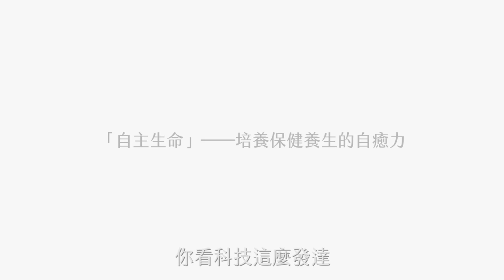神奇顫掌功：白雁教你微幅振動自救術，3分鐘氣通、除病根、氣癒百病！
氣功跟你想的不一樣，不入靜、不打坐！
全球500,000萬人追隨的「微循環」自癒術！

微循環不好，血管會變形、阻塞！
血管阻塞硬化，會導致冠心病、腦中風！
出現以下症狀，代表你的血管及微循環拉警報了！
✓一到冬天，就手腳冰冷。
✓肩膀痠痛、肩背痛、手舉不起來。
✓手莫名發麻。
✓眼痠無力、視力變差。
✓頸椎僵硬。
✓早晨起床，腳踏地時感到麻或無力。
✓睡眠品質差。
✓心律不整、血壓不正常。
✓脈搏微弱、呼吸短淺。

忽視上述症狀會演變成「惡性循環病」，導致氣血不通！
「氣血」是生命的基礎，阻塞不通、百病叢生！
改善微循環的簡單氣功動作──顫掌，
每次只要練習3分鐘，藉由經絡傳導及臟腑共振效應，
能有效通氣血、助循環、成就生命的基礎！

【神奇顫掌的7大功效】
•改善末梢微循環
•促進代謝、排除老廢物質
•強化心血管
•幫心臟找回穩定節律
•鬆活肩膀、筋骨柔軟
•腰腿氣血循環順暢
•不限時間、場地、體質

【學員親身見證】
3年瘦下21公斤，血管變年輕！──陳先生
微循環好，預防癌症復發──鄭先生
 長期依賴安眠藥的我，練氣功第一天，居然躺下就睡著了──唐小姐
 氣功，是我心臟衰竭換心後的重生之路──譚先生
 練功一年半，血壓、血糖和膽固醇回復正常──曾先生

【名人見證推薦】
練功3個月後，我的腰不痠、背不痛，膝蓋竟然能蹲下了，整個身體確實都變年輕。以往起碼要躺在床上半小時以上才能入睡，現在幾分鐘就睡著，已經76歲的我，沒想到練功後身體回春了。──台灣前經濟部部長 王志剛

我學了白雁氣功這幾年，複雜的功法不說，光是一個「顫掌」，就讓我常維持在健康的狀態。顫掌可以快速調動氣血，陰陽平衡，正是讓身體恢復到與自然相同頻率的最簡單方法。──台灣前統一集團總裁 林蒼生

經朋友介紹，我參加了「高雲氣功」學習，在經過高雲大師教授的回春功後，接著參加了白雁老師的大雁功和高雲大師的龜壽功學習，明顯的使身心狀況逐漸恢復到正常狀態。──台灣前行政院院長 唐飛

白雁氣功很有系統地改善脊柱的活動能力、全身氣血的運行，有效而安全，加上老師指導全方位的順應四季生活方式、飲食方法、身心修養，令我更加確定白雁時尚氣功是一個修身養性的好歸宿。──香港脊椎名醫、脊骨神經科醫學院基金創辦人兼現任理事 梁德君

練功半年期間，我的睡眠品質變好，可以一覺到天亮，不需要再用電毯；水腫不見了，也沒有感冒，生理期也不再疼痛。──台灣大學流行病學及預防醫學博士 陳慧祺

為了養生和提早儲存「健康存款」，我向白雁老師學習氣功。讓我感到非常神奇的是，每天只要10分鐘的氣功練習，精神不僅變好，還更有體力和效率處理繁忙的公務、讓我重新找回健康活力的體質。──馬來西亞拿督、馬中總商會中央理事 葉紹平